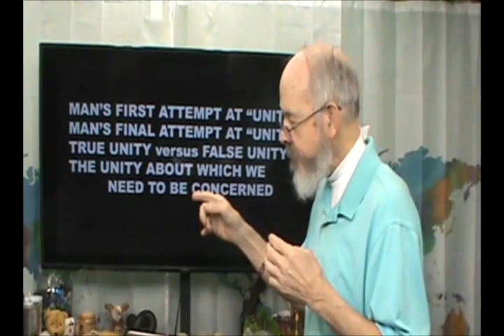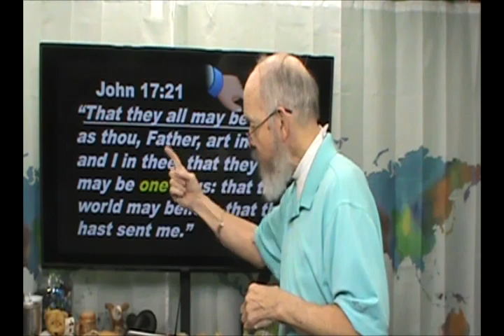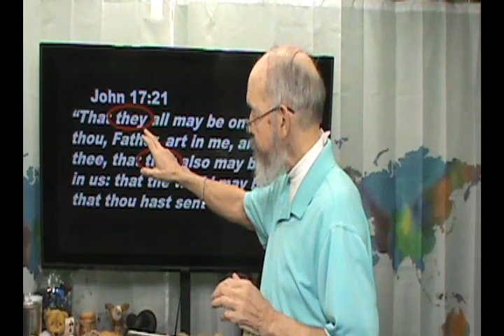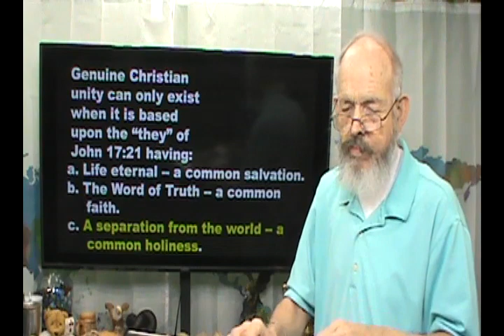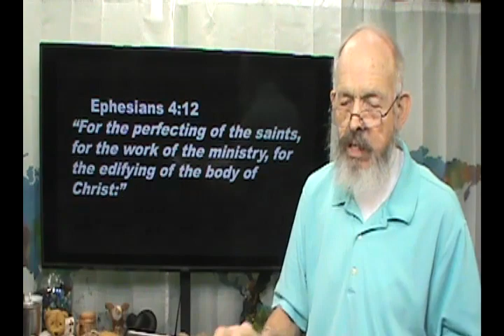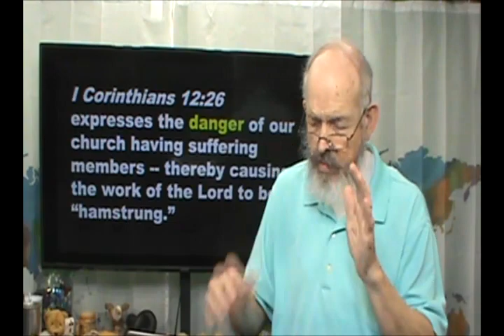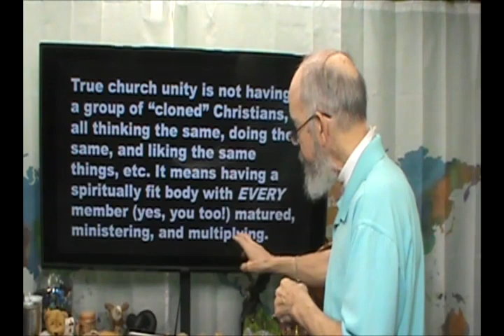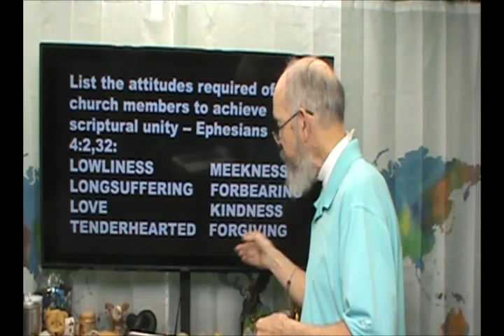Episode #597 - The ABC's of Christian Growth Series Part 67 - UNITY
on pages 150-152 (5th  Edition)
The unity about which we need to be concerned
Zoom meeting on Mondays at 6:30 PM CST
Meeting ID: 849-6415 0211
Passcode: 527194